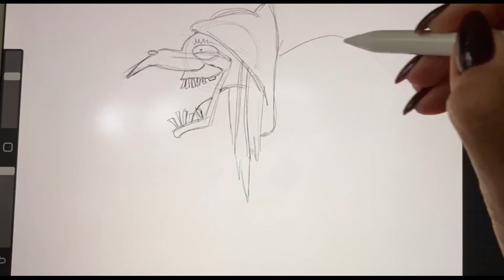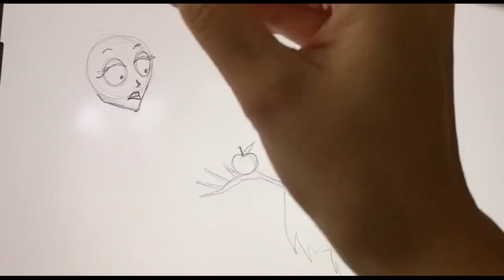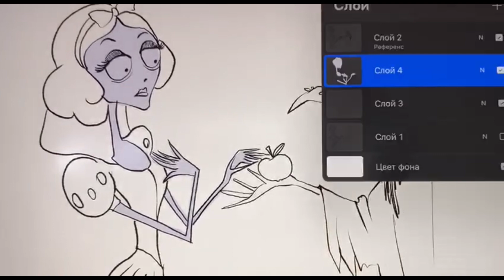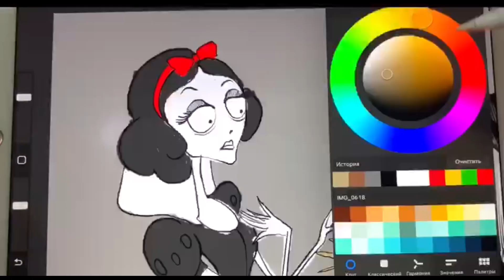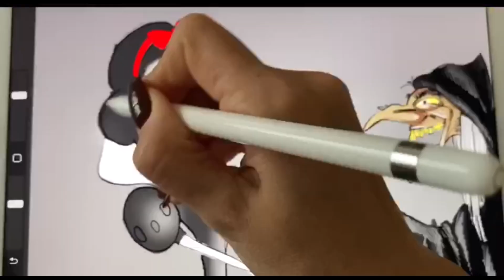ipad drawing | disney snow white and the witch